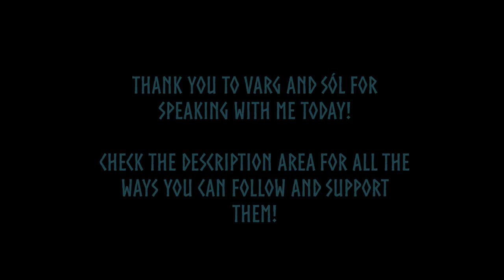Our Heathen Hearts: feat. Varg Torden Saastad & Sól Geirsdóttir of Vǫluspá.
Hail to all! In todays video, I get the distinct honor of speaking to Varg Torden Saastad & Sól Geirsdóttir  of Vǫluspá. Please be sure to follow and support them on their various social media sites, which are included in the description of this video!